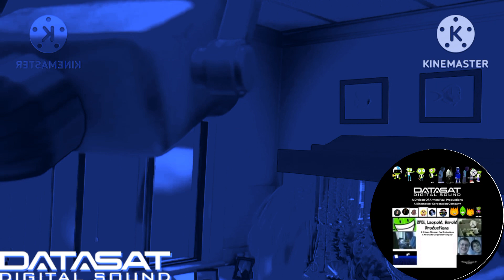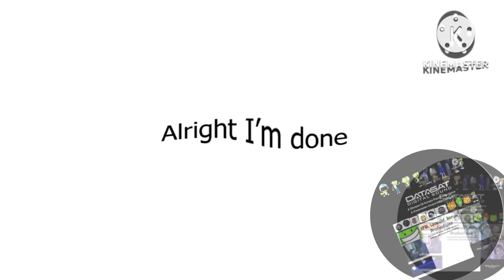Let me just see if can demonstrate her fangs Csupo Effects Round 2 Vs Everyone (2/26)